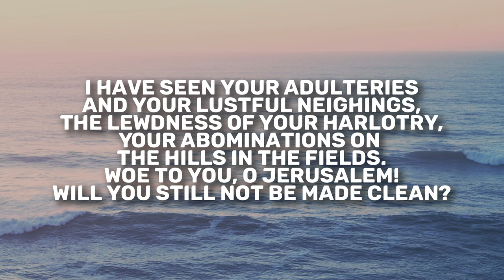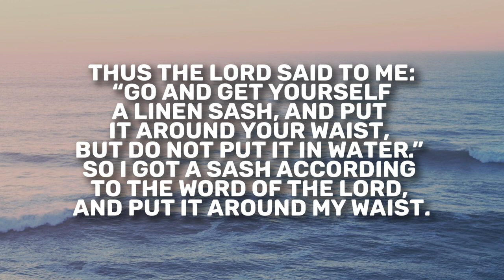Jeremiah 13 | Daily in the Word | Pastor John Spencer